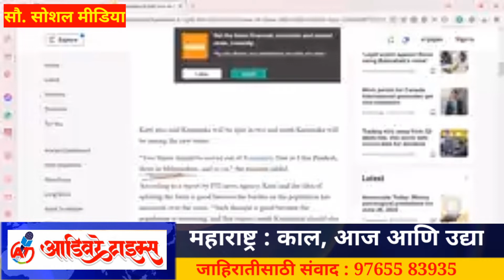mabarashtra cm uddhav thackery political crises eknath shinde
शिवसेनेचे नेते एकनाथ शिंदे यांनी राज्याचे नवे मुख्यमंत्री म्हणून शपथ घेतली. त्यांच्यासोबत भाजपा नेते देवेंद्र फडणवीस यांनी उपमुख्यमंत्रीपदाची शपथ घेतली. राज्यपाल भगतसिंग कोश्यारी यांनी दोघांनाही आपल्या पदाची आणि गोपनीयतेची शपथ दिली. यावेळी भाजपाचे अनेक वरिष्ठ नेते उपस्थित होते. यात केंद्रीय मंत्री भागवत कराड, सुधीर मुनगंटीवार, पंकजा मुंडे इत्यादी नेत्यांचा समावेश आहे.

एकनाथ शिंदे शपथ घेण्यासाठी राजभवन सभागृहाच्या मंचावर आले तेव्हा शिंदे समर्थकांनी जोरदार घोषणाबाजी केली. बाळासाहेब ठाकरे, आनंद दिघे यांच्या नावाच्या घोषणा देण्यात आल्या. एकनाथ शिंदे यांनी मुख्यमंत्रीपदाची शपथ घेताना सुरुवातीला बाळासाहेब ठाकरे व आनंद दिघे यांच्या नावाचा उल्लेख केला. यावेळी शिंदे समर्थकांमध्ये कमालीचा उत्साह पाहायला मिळाला. स्वतः एकनाथ शिंदे यांना शपथ घेताना समर्थकांना शांत बसण्यास सांगावं लागलं.
मात्र आता चर्चा सुरू झाली ती महाराष्ट्राच्या विभाजनाची...ऐका नेमके सत्य काय आहे ते.